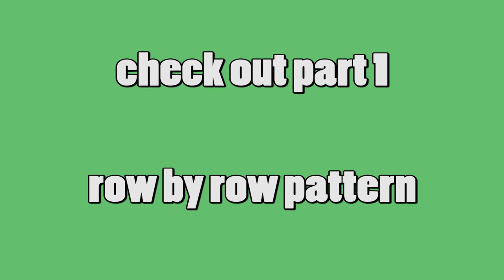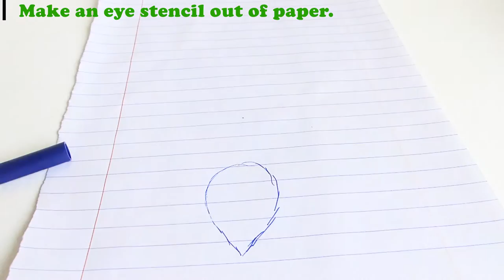How to Make an Alien Crochet Amigurumi Part 2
Lately I’ve been obsessed with “The X-Files” so I was inspired to make a crochet tutorial for this green amigurumi alien! Are there any fans out here?